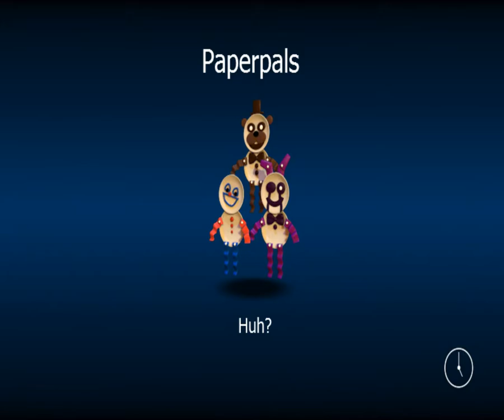Modded FNAF World E1 (No audio)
Hey guys i'm  still trying to learn OBS, Trust me i'm finding it a bit difficult lol but i will not give up.
This video has been made with NO mic or speakers as both of mine have broke and i have to wait for my amazing mum to buy me some more so as you can imagine its been a nightmare trying to record these games with absolutely no sound at all but i've still had fun playing and learning along the way. I am getting there slowly and i had you will be patient and still support me while i learn.

Saying all that i hope you enjoy the silent movie haha.

Take care & have a great day guys xd